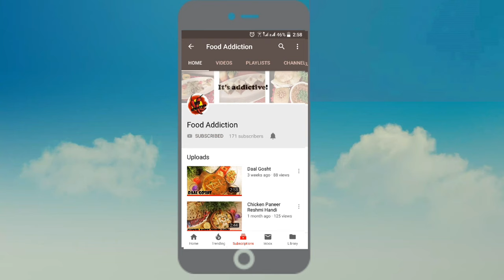Chicken Jalfrezi Recipe | How To Make Chicken Jalfrezi Curry | chicken jalfrezi restaurant style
Chicken Jalfrezi is the combination of veges and chicken... one of the most popular curry dishes in Pakistan... here is our version of chicken jalfrezi...
Ingredients for chicken jalfrezi are as follow:
Chili sauce/ sirarsha sauce 1 tbsp
Onion 1 diced
Tomatoes 4 chopped
Tomato1 dices(seed less)
Capsicum 1 diced

Instruction:
1. Marinate the chicken with salt, black pepper, red chili powder, chili flakes, turmeric powder, soya sauce, chili sauce and tomato ketchup. Cover and set aside for half an hour.
2. In a sauce pan add ½ cup oil and sauté’ onion.
3. Add ½ tsp garlic powder and mix.
4. Now add chopped tomatoes and fry them till softened and oil comes on the top.
5. Add the marinated chicken and cook till tenders.
6. Fry diced onion, tomatoes and capsicum in a pan.
7. Add sautéd veges in chicken and cook for 2 minutes… and delicious chicken jalfrezi is ready to be served hot...
Make this easy Chicken Jalfrezi Curry at your home and share your experience with us in the comments section below.
Chicken Jalfrezi can be served with boiled rice.